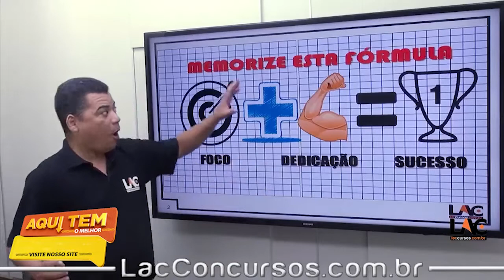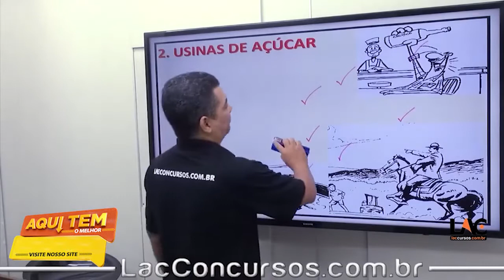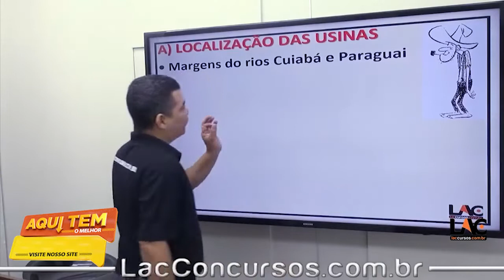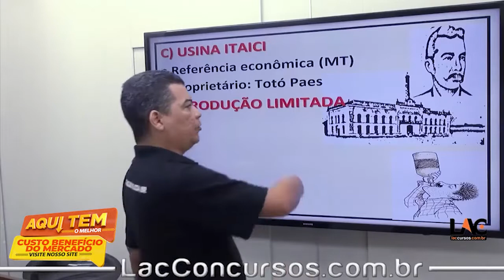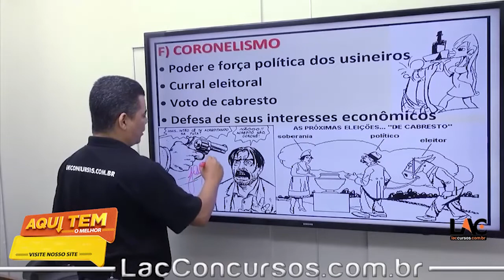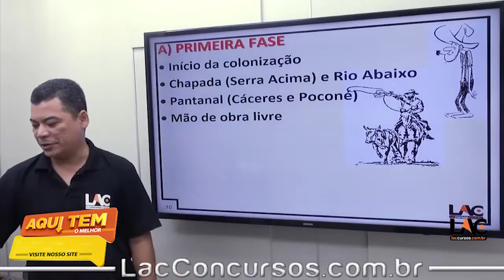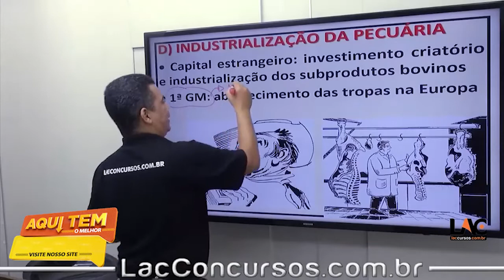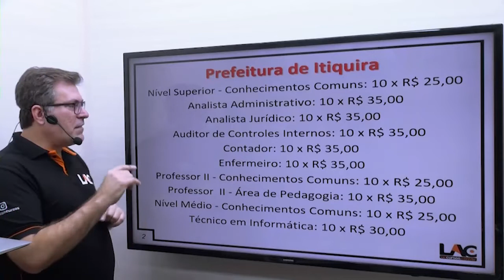ITIQUIRA - 2022 aula 35/128 - Economia de MT na 1ª República | Usinas de Açúcar | Criação de Gado